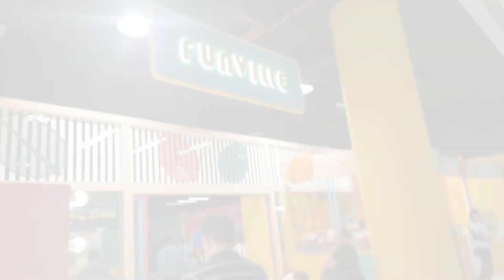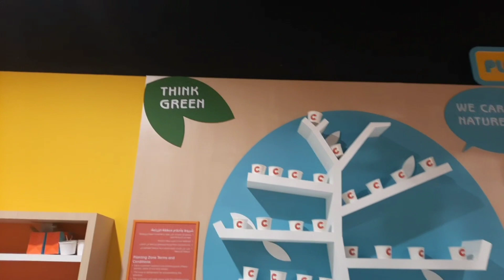My Last vlog 😞💔 in Bahrain|Last day out with family|Fun ville Bahrain